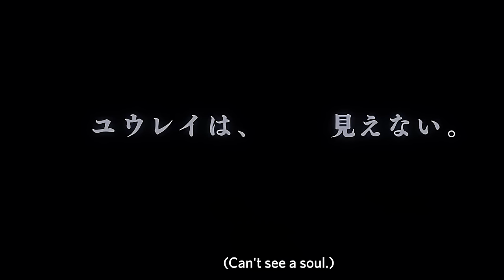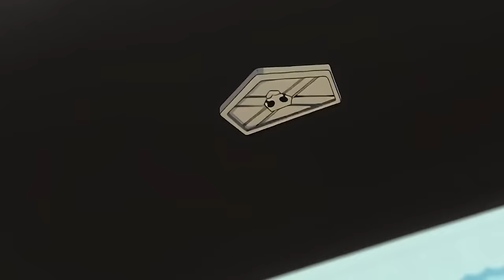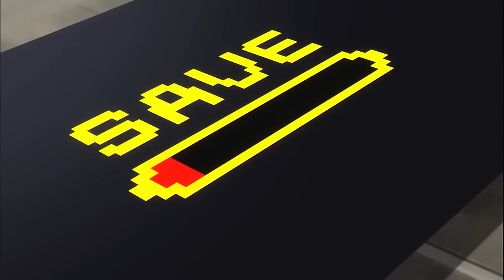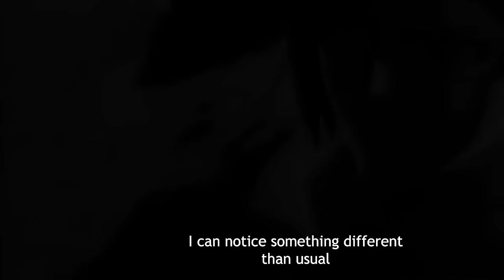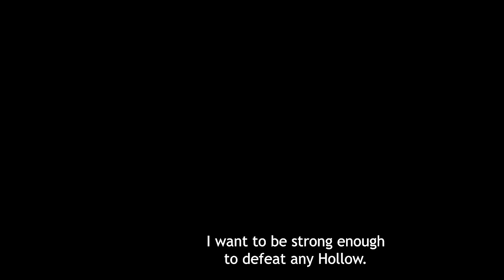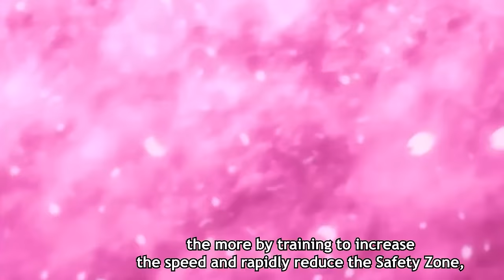Bleach Fullbring Arc Movie English Sub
Bleach The Fullbring Arc Full Movie English Subbed.